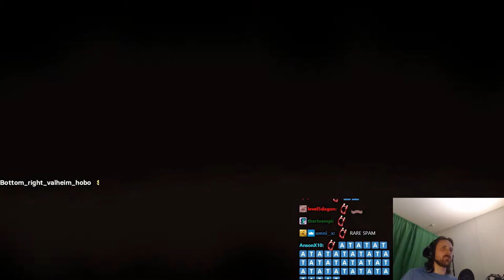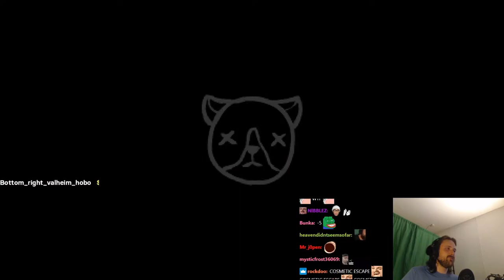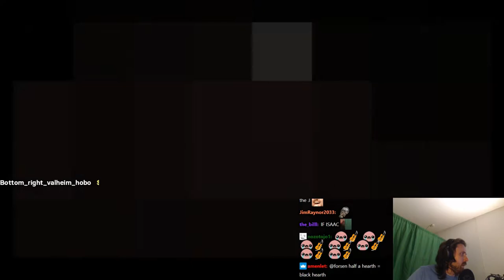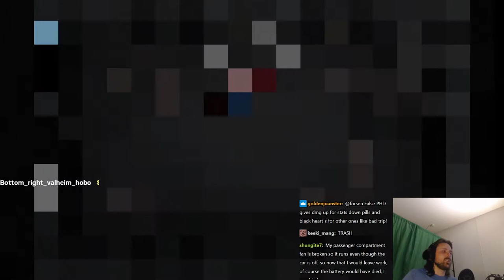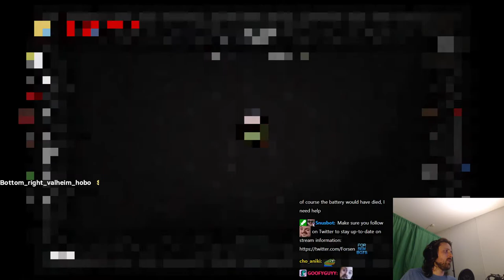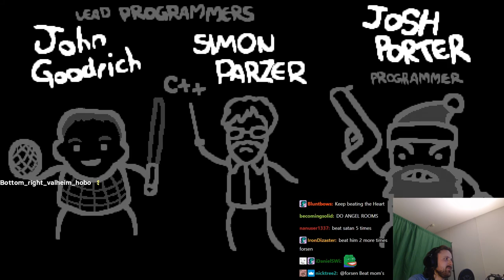Forsen plays The Binding of Isaac: Repentance! - Part 8 (with Chat)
Stream Duration: 6:29:25
General
Format : MPEG-4
Format profile : Base Media
Codec ID : isom (isom/iso2/avc1/mp41)
File size : 16.8 GiB
Duration : 6 h 29 min
Overall bit rate mode : Variable
Overall bit rate : 6 180 kb/s
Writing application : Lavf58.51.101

ID : 1
Format : AVC
Format/Info : Advanced Video Codec
Format profile : High@L4.2
Format settings : CABAC / 4 Ref Frames
Format settings, CABAC : Yes
Format settings, GOP : M=3, N=120
Codec ID : avc1
Codec ID/Info : Advanced Video Coding
Source duration : 6 h 29 min
Bit rate mode : Constant
Bit rate : 6 000 kb/s
Width : 1 920 pixels
Height : 1 080 pixels
Frame rate mode : Variable
Frame rate : 60.000 FPS
Minimum frame rate : 20.000 FPS
Maximum frame rate : 62.500 FPS
Color space : YUV
Bit depth : 8 bits
Scan type : Progressive
Bits/(Pixel*Frame) : 0.048
Stream size : 16.3 GiB (97%)
Source stream size : 16.3 GiB (97%)
Color range : Full
Color primaries : BT.709
Transfer characteristics : BT.709
Matrix coefficients : BT.709
mdhd_Duration : 23364218
Codec configuration box : avcC

Audio
ID : 2
Format : AAC LC
Format/Info : Advanced Audio Codec Low Complexity
Codec ID : mp4a-40-2
Bit rate mode : Variable
Bit rate : 161 kb/s
Maximum bit rate : 163 kb/s
Channel(s) : 2 channels
Channel layout : L R
Sampling rate : 48.0 kHz
Frame rate : 46.875 FPS (1024 SPF)
Compression mode : Lossy
Stream size : 448 MiB (3%)
Default : Yes
Alternate group : 1